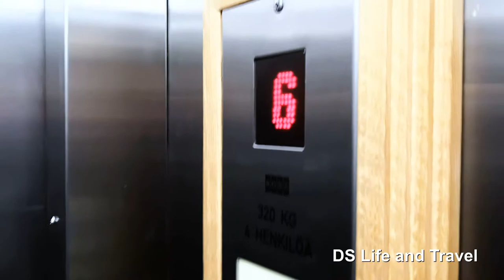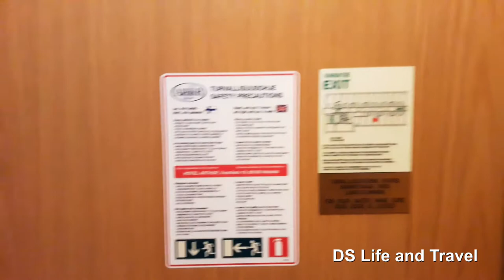Review rooms at the Arthur Helsinki Hotel | Обзор номера в отеле Артур Хельсинки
Helsinki. December 2018. Review rooms at the Arthur Hotel.
 Обзор номера в отеле Артур. Хельсинки. Декабрь 2018.